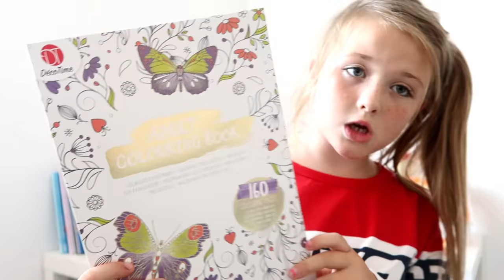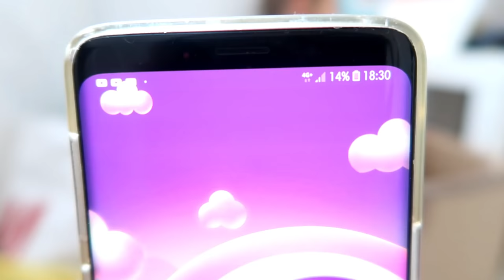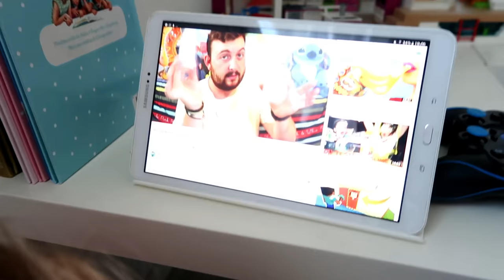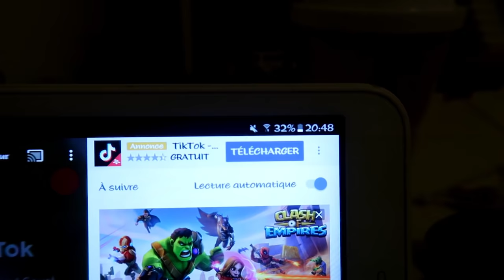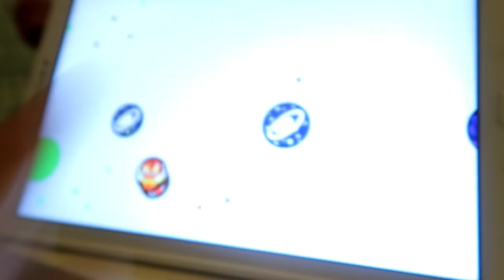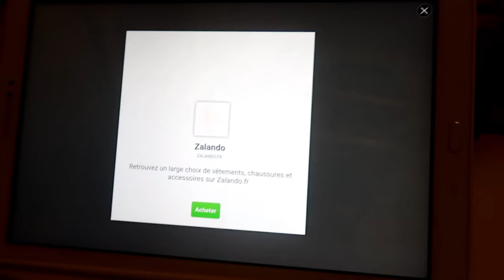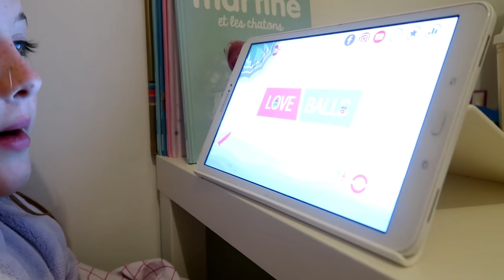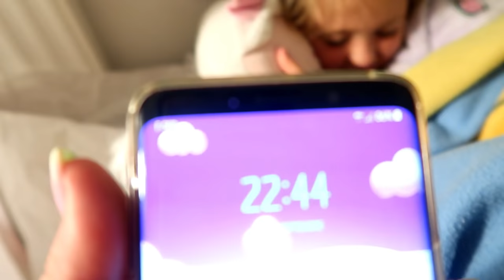24 H DANS UN PETIT CARTON 📦 - 24 hours in a small cardboard box 📦 || Lunah Lucornah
♡ BIENVENUE ♡

Hello la teamdonuts on espère que vous allez bien aujourd'hui on ce retrouve pour un nouveau challenge , on espère que sa vous plairas

Lùnah
♡ I N S T A G R A M : studiolucornah_off
♡ F A C E B O O K : Lucornah
♡ T I K  T O K : Studio_Lucornah

Emy
♡ I N S T A G R A M : @Emynah_world.off
♡ Y O U T U B E : Emynah World

Notre Matériel

⇢ Caméra : CANON G7X
⇢ Appareil Photo : Reflex Canon 1300D
⇢ Montage Vidéo : FILMORA
⇢ PC Gamer : Lenovo Legion Y520
⇢ Miniature : PHOTOSHOP